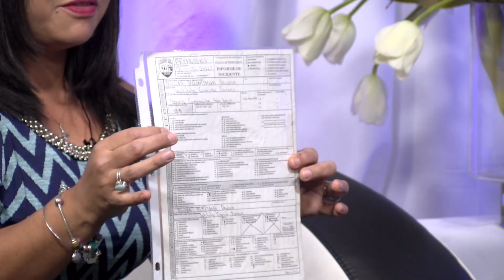It’s A God Thing! | Episode 04 | Raised From The Dead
It’s a God Thing! Where we are Making Jesus Famous by bringing you testimonies of the power of God and the power of a changed life